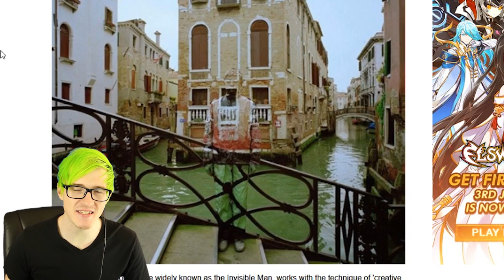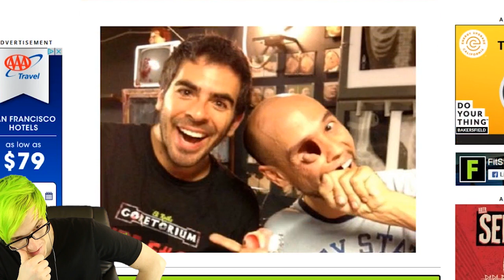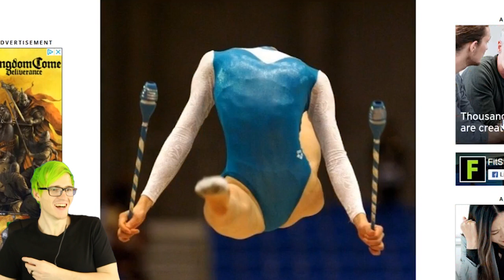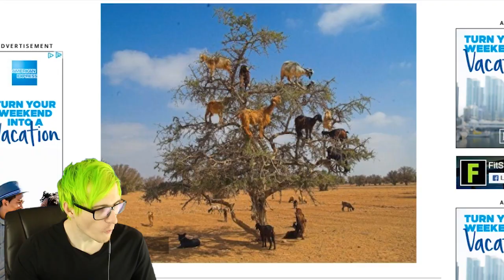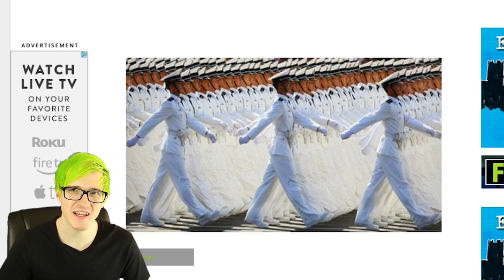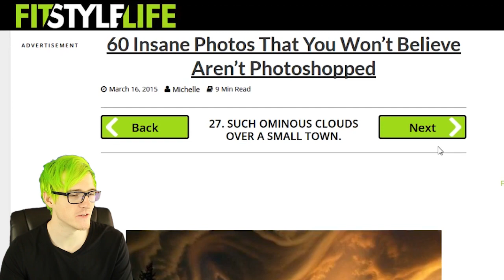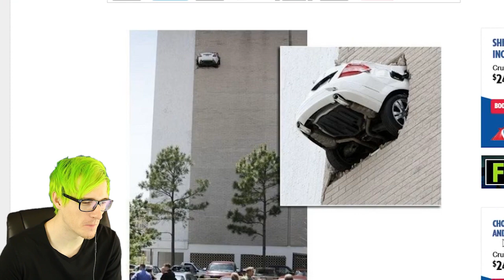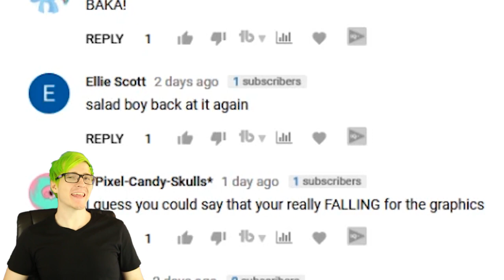WORST PARENTS EVER... If It Was Not FILMED, No One Would Believe It!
If It Was Not FILMED, No One Would Believe It! Bad parents edition!

My Gear